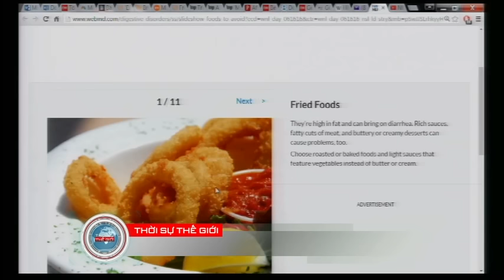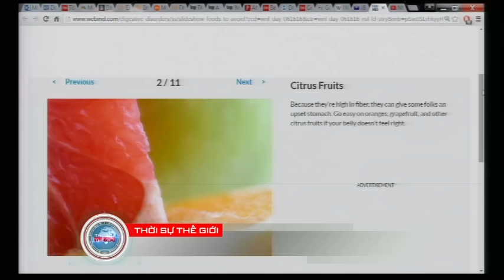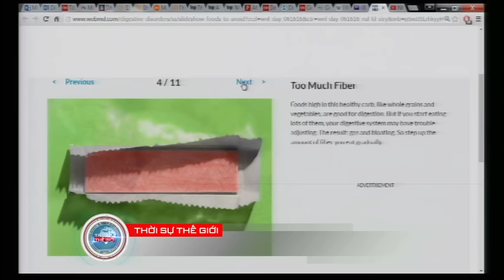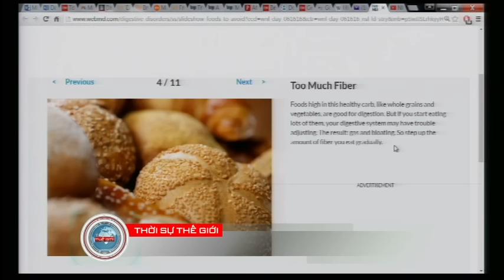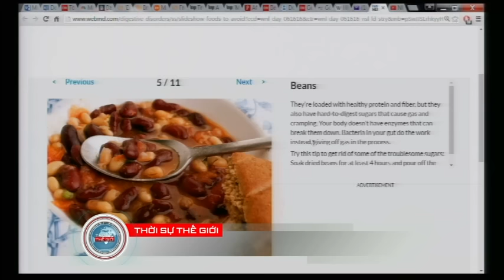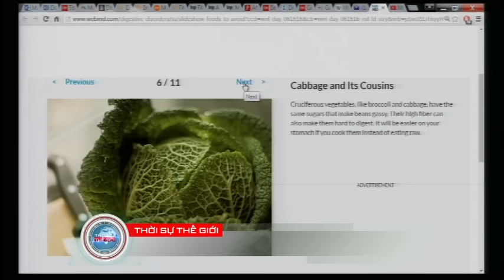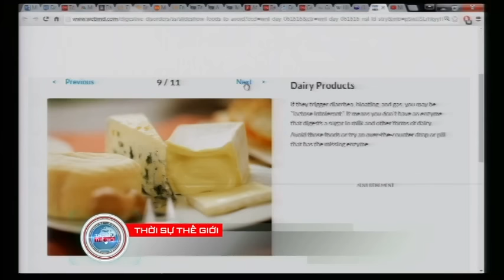THOI SU THE GIOI 2016 06 24 Part 4